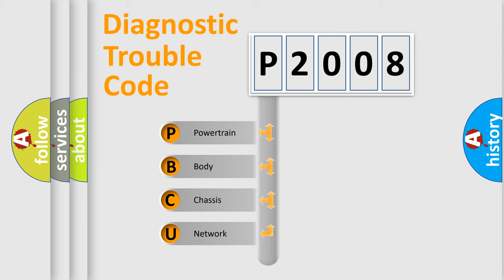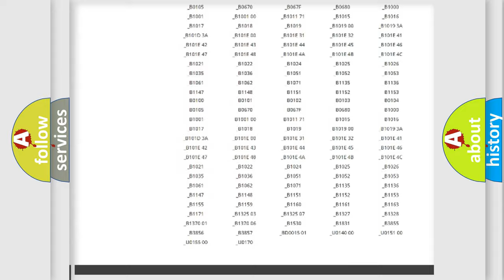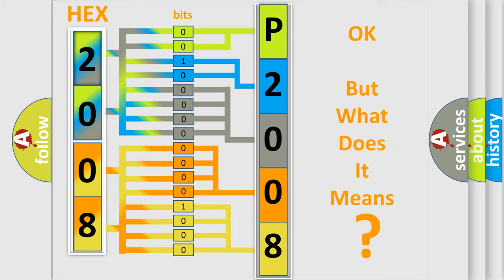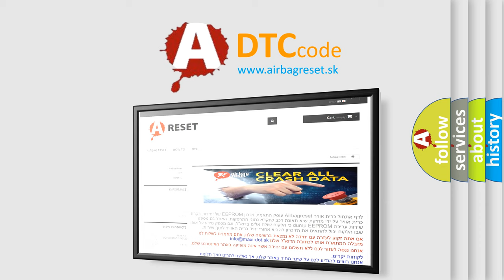DTC Chrysler P2008 Short Explanation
Contents:
0:21 Basic DTC analysis according to OBD2 protocol standard.
1:48 Insight into programming
2:58 A diagnostically understandable description of the Diagnostic Trouble Code
3:05 Basic error definition

Make
Chrysler
Code
P2008
Definition
No Cluster Bus Message
Cause